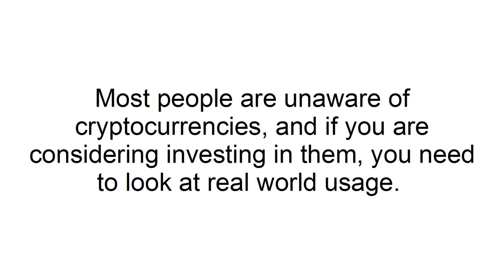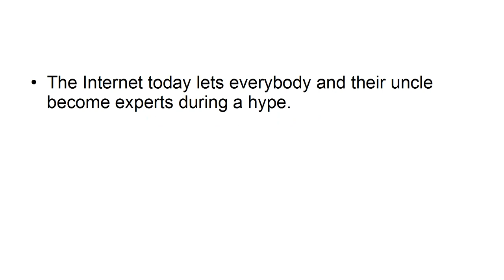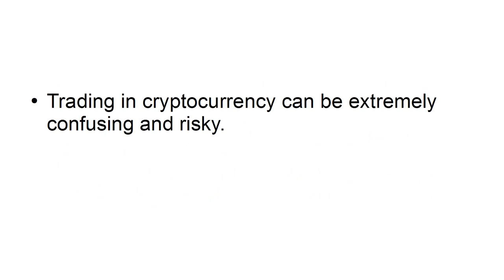Top Investment Tips for Trading in Cryptocurrency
An understanding of the common mistakes made during blockchain implementation and learn how you can avoid making those same mistakes.